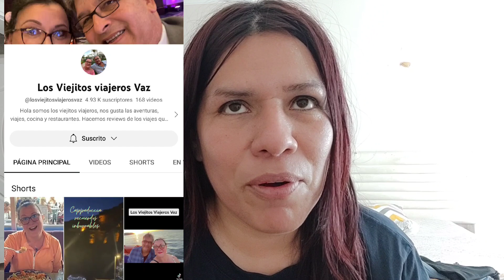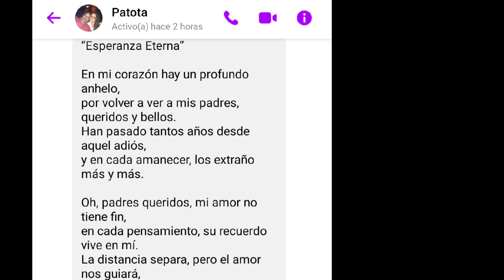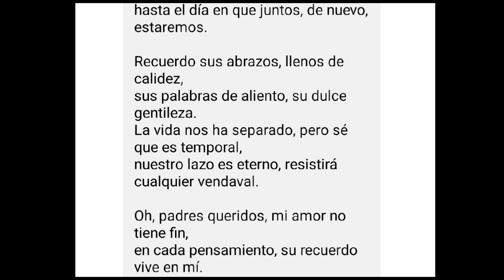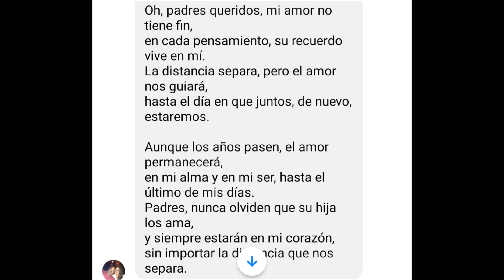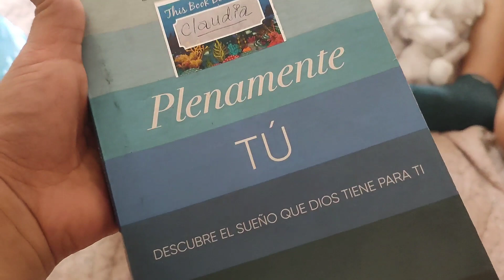ESCRİBİERON UNA CANCIÓN PARA MİS PADRES 🥹/MİS HİJOS FELİCES/@losviejitosviajerosvaz/AÚN NO TERMİNO